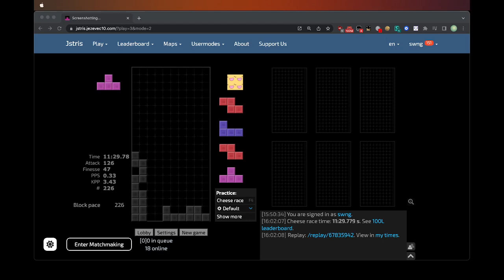100L cheese race 226 blocks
sub 236 is done

I'm done grinding cheese race